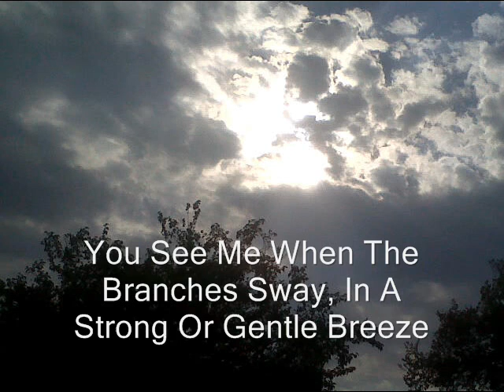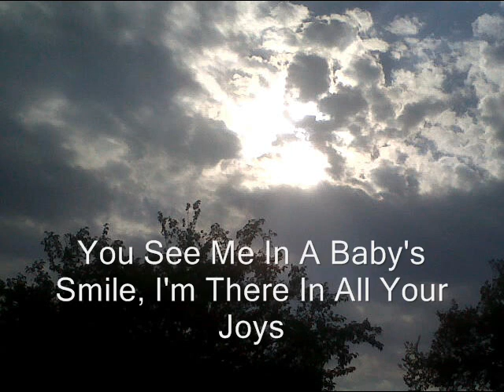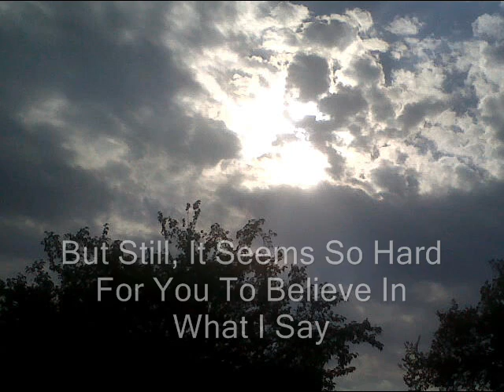Lord, Lord, You Call Me Lord-With Lyrics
New song made for sharing